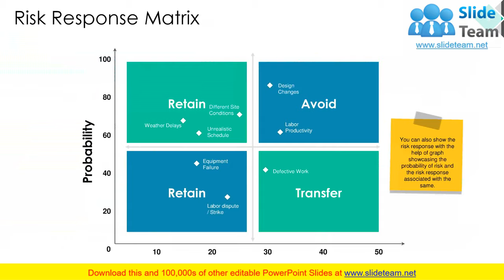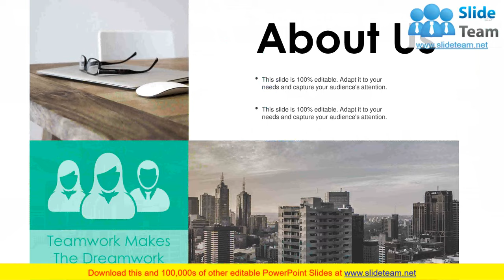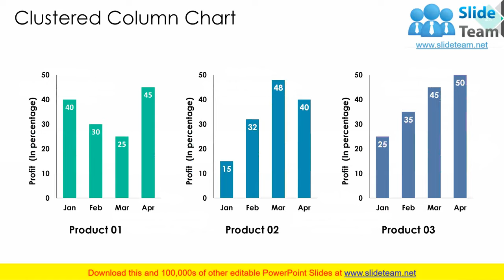Risk Management Tools And Techniques PowerPoint Presentation Slides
Presenting this set of slides with name - Risk Management Tools And Techniques Powerpoint Presentation Slides. Enhance your audiences knowledge with this well researched complete deck. Showcase all the important features of the deck with perfect visuals. This deck comprises of total of thirty slides with each slide explained in detail. Each template comprises of professional diagrams and layouts. Our professional PowerPoint experts have also included icons, graphs and charts for your convenience. All you have to do is DOWNLOAD the deck. Make changes as per the requirement. Yes, these PPT slides are completely customizable. Edit the colour, text and font size. Add or delete the content from the slide. And leave your audience awestruck with the professionally designed Risk Management Tools And Techniques Powerpoint Presentation Slides complete deck.